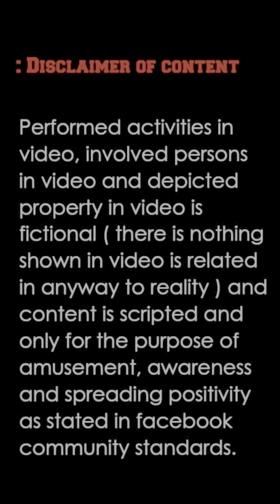Aj kal ki yarian Aur un k hallat